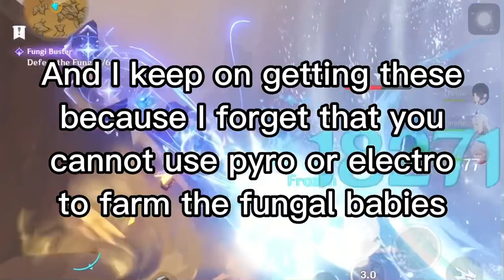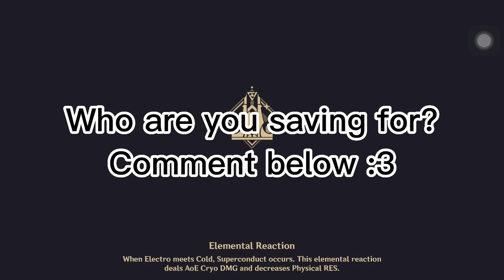FUNGUS MECHANICUS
Music written by me. Do not steal please tysm